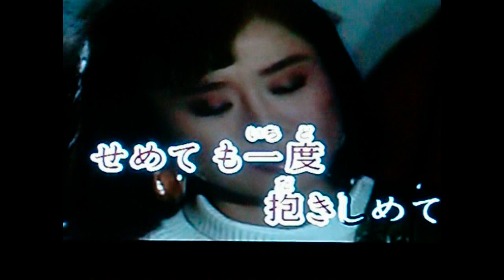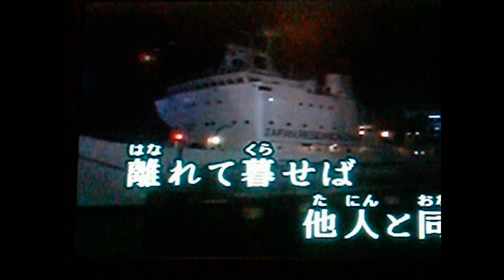とまり木・小林幸子 カバーkayo・種子島の人中種子町野間大平R5.12.10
歌謡曲　演歌　種子島の人